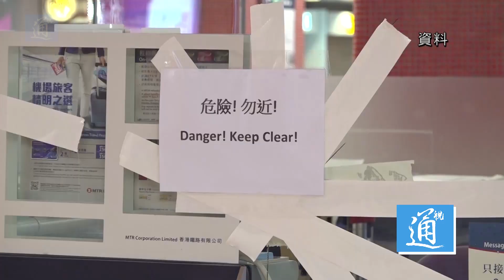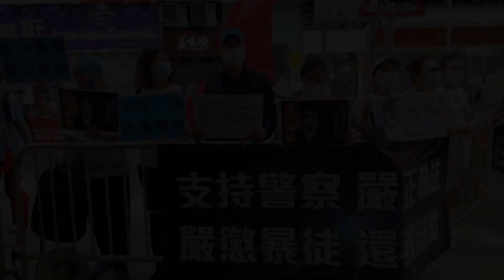鄧炳強：對於參與暴動的立法會及區議會議員絕不姑息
5月12日，香港特區政府警務處處長鄧炳強出席元朗區議會會議，一批反對派區議員在議會內打出抗議警方的標語，并提出各種問題刁難。但是鄧炳強依然頂住壓力，在場重申，警方會繼續不偏不倚執法，並匯報了暴徒因修例風波在元朗區進行破壞的情況，一年來，元朗區商鋪和政府設施被破壞了超過100次。